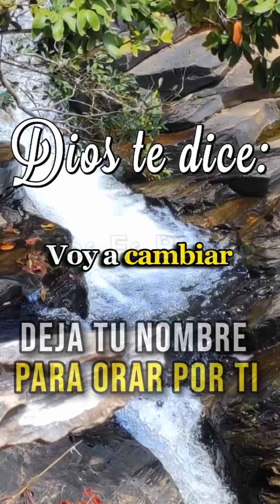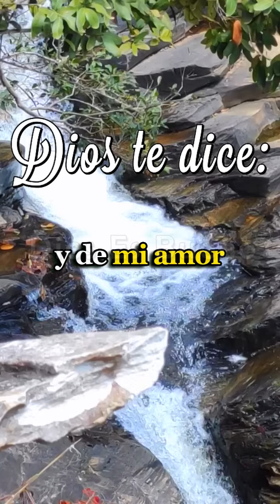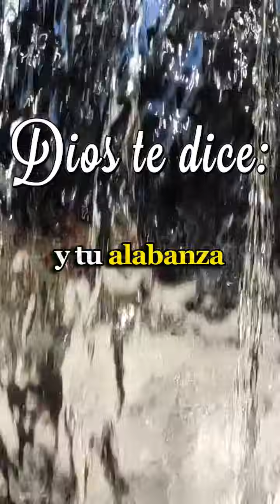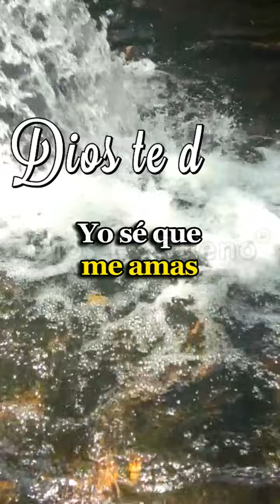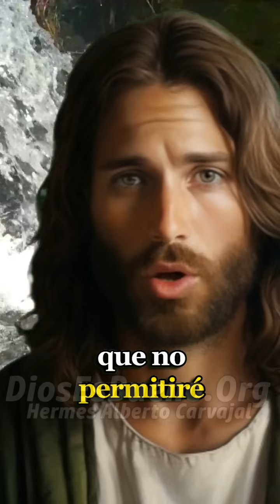Dios te dice hoy, Cuida tus palabra y desecha la negatividad.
Hoy te digo con amor: cuida tu palabra y desecha la negatividad. Las palabras tienen poder para dar vida o causar daño. Llena tu corazón de amor, esperanza y bondad. Habla con bondad y alienta a otros. En la luz de la positividad, encontrarás alegría y paz. Confía en que mi amor te guiará siempre.